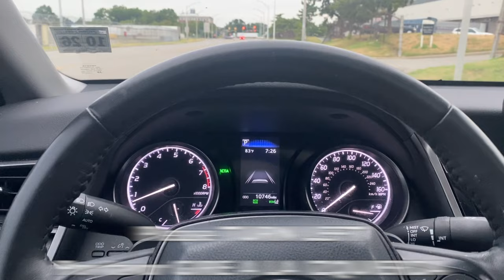EXAMEN DE MANEJO PRACTICO USA 2024 I APRUEBA CON ESTE VIDEO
EXAMEN DE MANEJO PRÁCTICO USA 2024 APRUEBA CON ESTE VIDEO